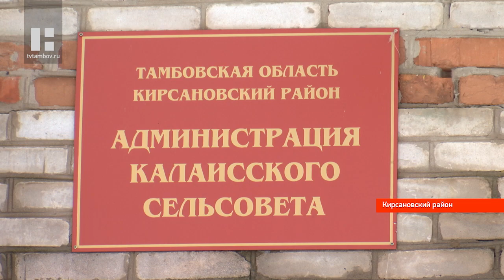Жителям села в Тамбовской области пообещали решить вопрос с некачественной водой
Испорченная техника, грязь, проблемы со здоровьем. Виной всему - некачественная вода. Именно так считают жители села в Кирсановском районе, которые не первый год испытывают проблемы с водоснабжением.

Водонапорная башня и артезианская скважина должны были решить в 2013 году проблемы с водой в селе. Но, по словам местных жителей, тогда так ничего и не изменилось. Вот уже больше десяти лет в дома поступает некачественная вода, которая не соответствует нормам.

Полтора года назад жители заявили о проблеме в Кирсановскую межрайонную прокуратуру. Там инициировали исследование Роспотребнадзора. Эксперты установили, что вода в Молоканщине не отвечает требованиям СанПин по мутности и содержанию железа. Повторное взятие проб в конце прошлого года только подтвердило прежние результаты.